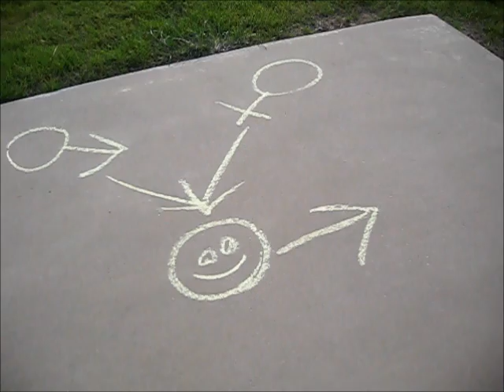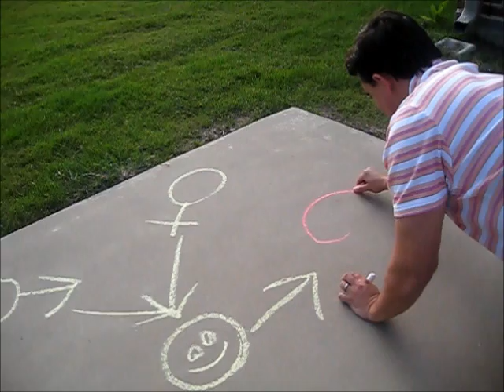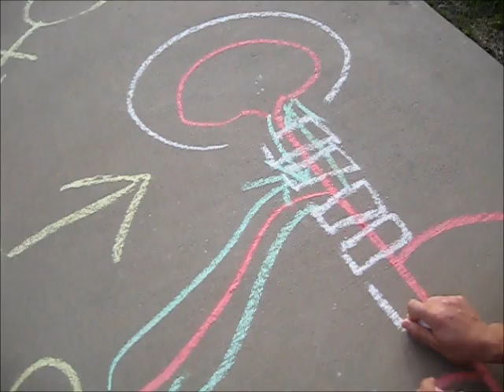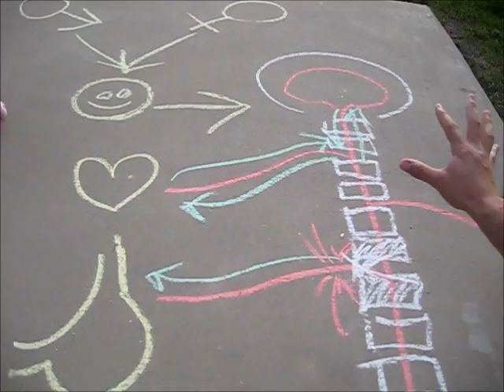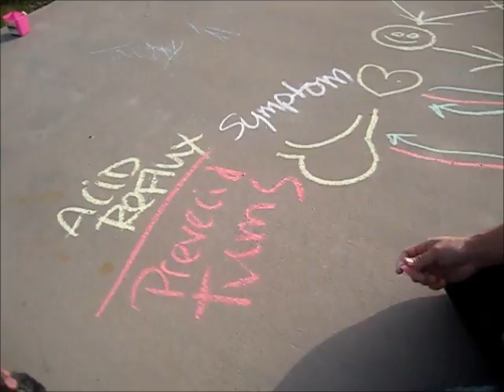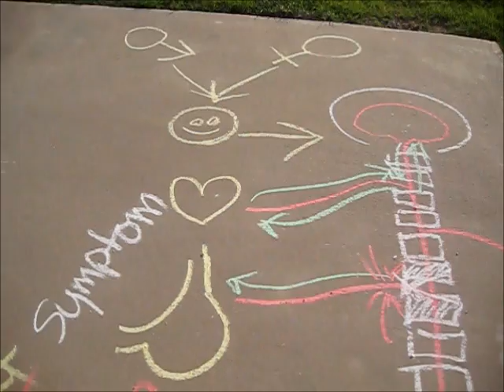Side Walk Chalk Art.wmv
Dr. Braddock shares a simple illustration using side walk chalk with his daughter.